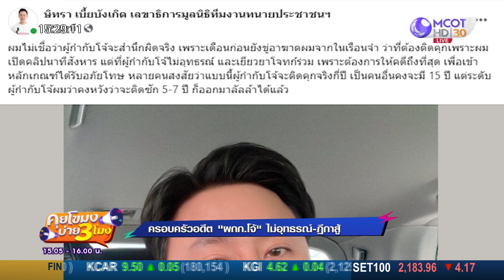ทนายษิทรา คาด "ผกก.โจ้" ติดคุกแค่ 5-7 ปี (4 ส.ค. 65) คุยโขมงบ่าย 3 โมง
คุยโขมงบ่าย 3 โมง | 4 ส.ค. 65 OnAir
ทนายษิทรา คาด "ผกก.โจ้" ติดคุกแค่ 5-7 ปี